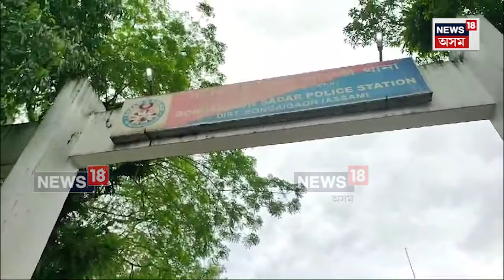Bongaigaon Panchayat Secretary News : বঙাইগাঁৱৰ পঞ্চায়ত সচিব হত্যাকাণ্ড! এজনক গ্ৰেপ্তাৰ | N18V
Bongaigaon Panchayat Secretary News | বঙাইগাঁৱৰ পঞ্চায়ত সচিব হত্যাকাণ্ডত জড়িতৰ অভিযোগত এজনক গ্ৰেপ্তাৰ। সোধাপোছাৰ অন্তত ছিপনছিলা পঞ্চায়তৰ সভানেত্ৰীৰ স্বামী জৰ্জবৰ বড়োক গ্ৰেপ্তাৰ। কাশীডোবাত চাহ দোকানৰ সন্মুখত গুলীয়াই হত্যা কৰিছিল ছিপনছিলা পঞ্চায়তৰ সচিব চন্দ্ৰকান্ত দাসক ৷

লগতে চাওক দিনটোৰ বহু গুৰুত্বপূৰ্ণ খবৰ |